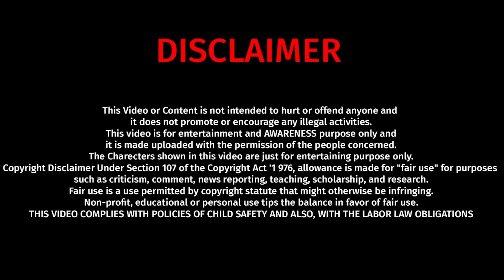Body ಹೂತಾಕಬೇಕು I Prank I Tharle car I Car comedy I Kannada Comedy I Kannada Prank video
Body ಹೂತಾಕಬೇಕು I Prank I Tharle car I Car comedy I Kannada Comedy I Kannada Prank video  @tharlecar

Welcome To Tharle Car
@tharlecar  we are here to give full of entertainment to our viewers...
This video is made for the purpose of entertainment for people. And the purpose of this video is to make people aware. And in this video, no wrong has been done to any perSon. "Get ready to burst into laughter with our latest prank video! 😂 Watch as we unleash a series of hilarious and unexpected pranks that will leave you in stitches. From clever setups to spontaneous reactions, join the fun as we navigate the fine line between mischief and laughter. Don't miss out on the joy – hit play now and prepare for a rollercoaster of giggles! 🎉 PranksterLife FunnyMoments LaughsOnLaughs"